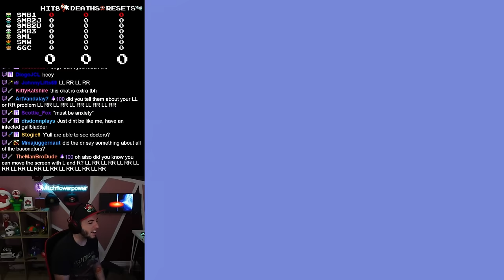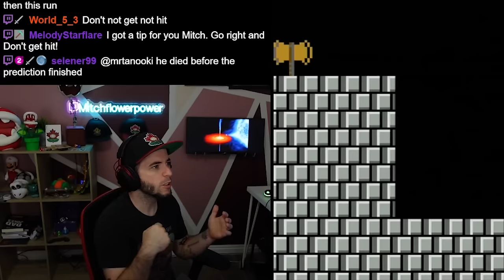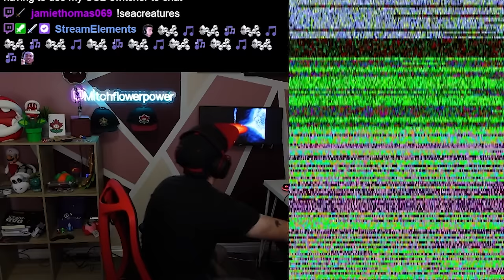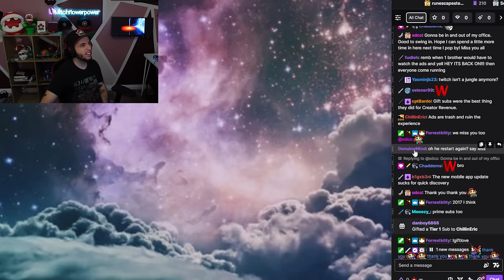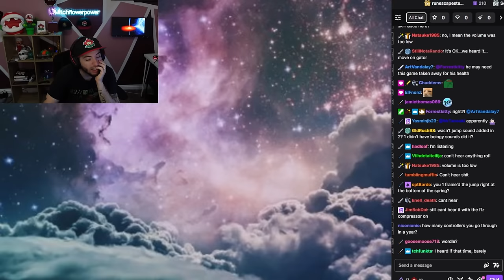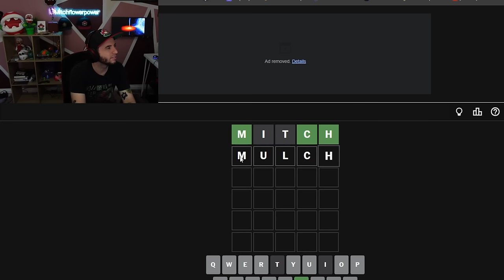How many fork jabs can an NES cartridge take?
For science.